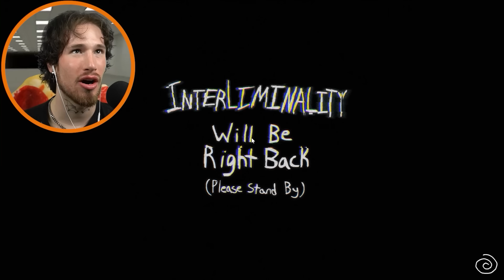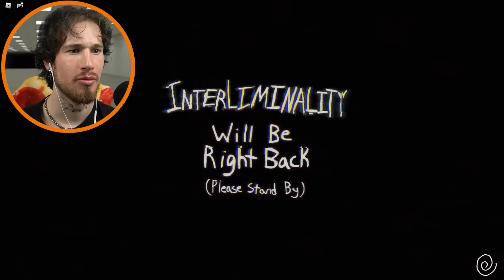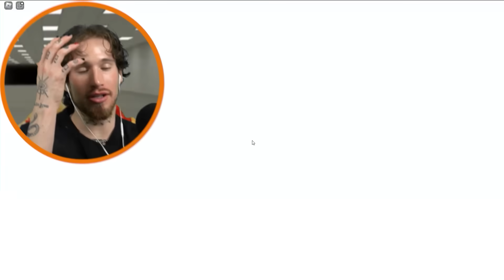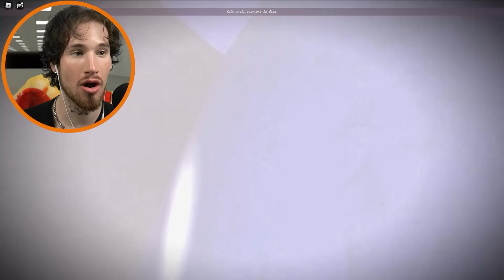Beating EVERY LEVEL In This BACKROOMS Game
Beating EVERY LEVEL In This BACKROOMS Game Interliminality